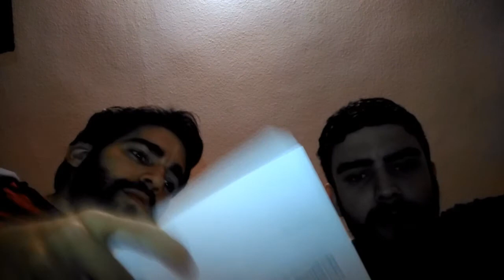Doormat: El paquete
Todos somos Krusty Hedgehog.